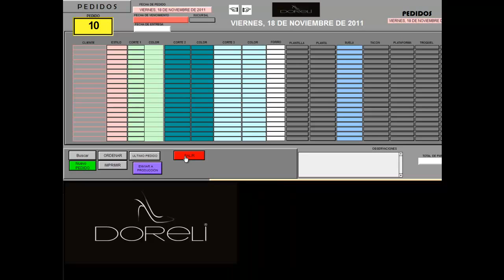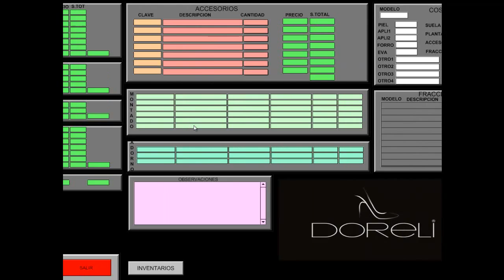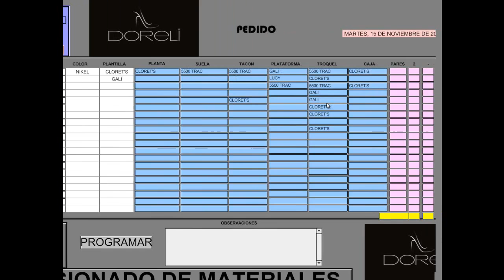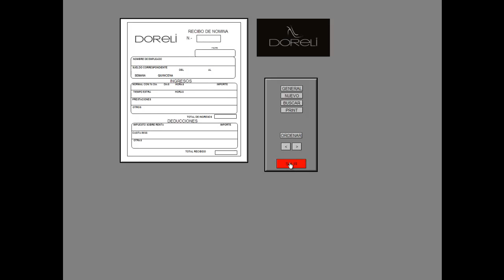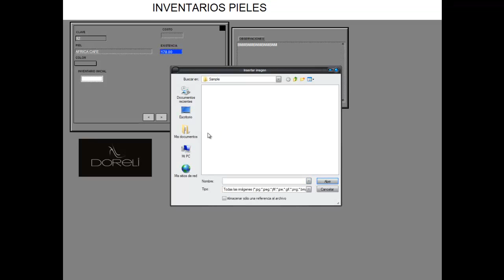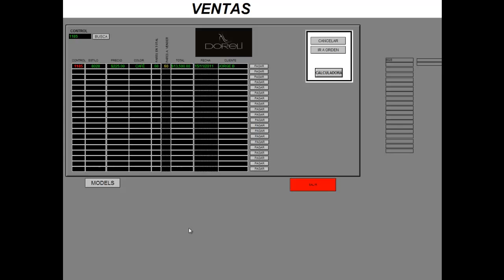Control de Produccion d-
CONTROL DE PRODUCCION